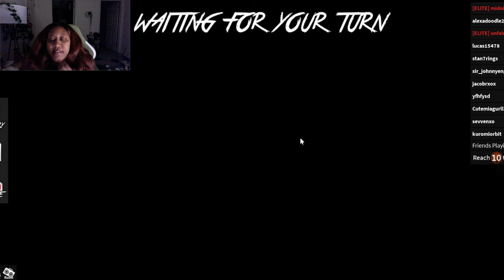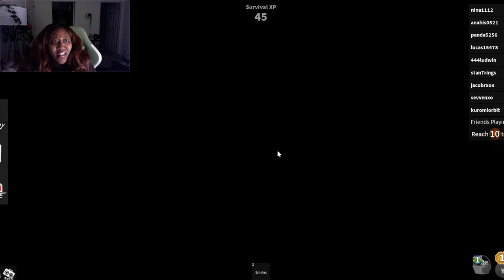WE PLAY MURDER MYSTERY 2 ON ROBLOX